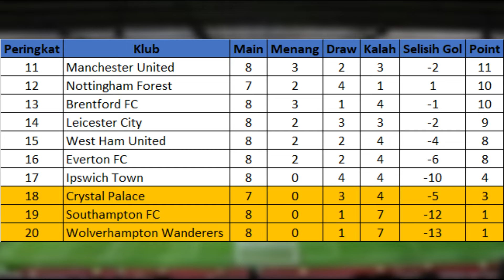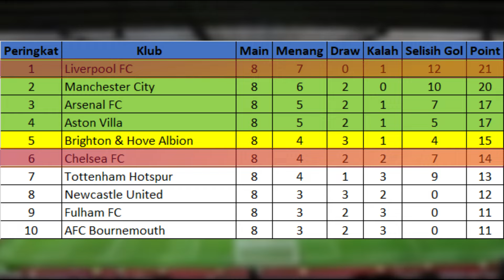Hasil Liga Inggris 21Okt24 - Liverpool Kalahkan Chelsea - Man City Menang VS Wolves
Wolves 1 VS 2 Man City
Gol Wolves : Jorgen Larsen 7'
Gol Man City : Josko Gvardiol 33', John Stones 90+5'
Wolves Menempati Peringkat ke 20 Dengan 1 Point
Sedangkan Man City Menempati Peringkat ke 2 Dengan 20 Point

Liverpool 2 VS 1 Chelsea
Gol Liverpool : Mohamed Salah ( Pen ) 29', Curtis Jones 51'
Gol Chelsea : Nicolas Jackson 48'
Dengan Hasil Ini,
Liverpool Menempati Peringkat ke 1 Dengan 21 Point
Sedangkan Chelsea Menempati Peringkat ke 6 Dengan 14 Point

Daftar Top Score Liga Inggris

Erling Haaland
Man City
10 GOL

Cole Palmer
Chelsea
6 GOL

Bryan Mbeumo
Brentford
6 GOL

Luis Diaz
Liverpool
5 GOL

Nicolas Jackson
Chelsea
5 GOL

Berikut Klasemen Sementara Liga Inggris

Peringkat ke 1 sampai 4 Lolos Liga Champions
Peringkat ke 5 Lolos Liga Eropa
Peringkat ke 6 Lolos Liga Konverence
Peringkat ke 18 sampai 20 Degradasi

Hasil Liga Inggris Pekan Ke 8 Sabtu, 19 Oktober 2024
Hasil Liga Inggris Pekan Ke 8 Minggu, 20 Oktober 2024
Hasil Liga Inggris Pekan Ke 8 Senin, 21 Oktober 2024

Liga Inggris Live RCTI
Jadwal bola
Jadwal liga Inggris Live Bein Sports 1
Liga Inggris RCTI
Jadwal liga Inggris minggu ini Jadwal liga Inggris nanti malam Jadwal liga Inggris malam ini Jadwal EPL Inggris Highlights liga Inggris Highlights Premier League

Hasil Premier League Inggris
Hasil Ligue 1 Prancis
Hasil Bundesliga Jerman
Hasil Liga Pro Arab Saudi
Hasil Superlig portugal
Hasil Superlig Turkey
Hasil Jleague Japan
Hasil MLS Liga Amerika

Fulham VS Aston Villa,
Ipswich VS Everton,
Man United VS Brentford,
Newcastle VS Brighton,
Southampton VS Leicester,
Bournemouth VS Arsenal,
Wolves VS Man City,
Liverpool VS Chelsea,